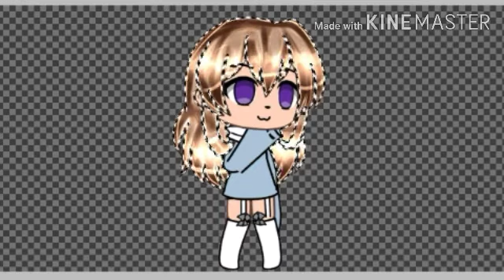Speed edit•|•random edit XD {Gacha life}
speed edit